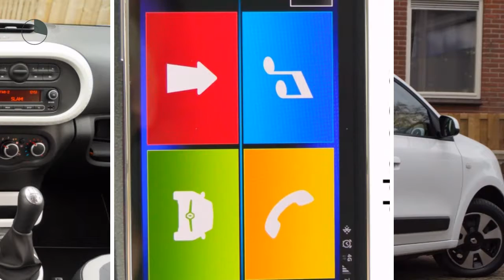Renault Twingo SCE 70pk Collection (1STE EIG./Airco/Led)